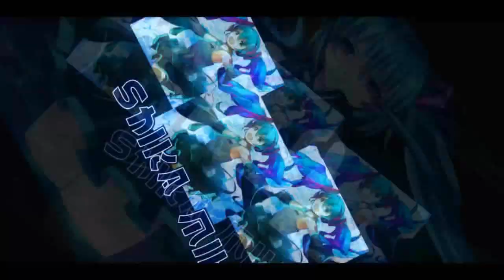Piggy Warfare Mode 【Garena Speed Drifters】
another non-race mode :v